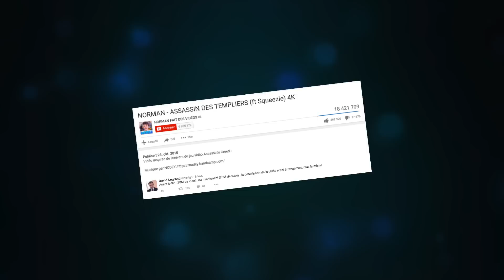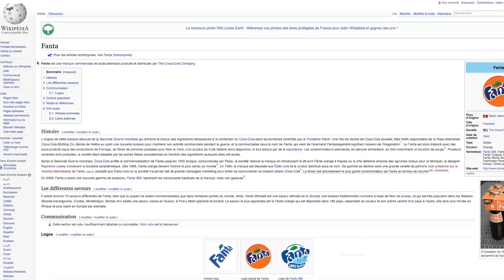PLACEMENT PRODUIT - L'IA ET MATHIEU #4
Présenté par Mathieu Sommet, voici le quatrième épisode de "L'IA et Mathieu". Aujourd'hui, Jeanne et moi parlons de l'économie des placements produits.